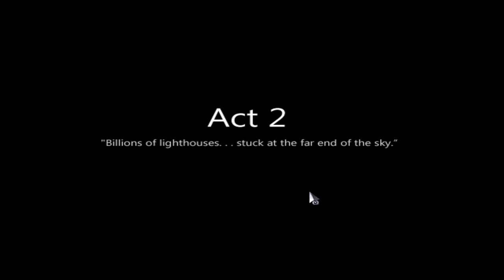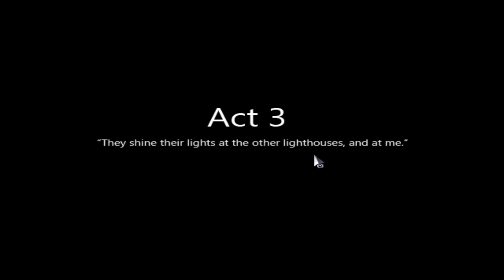JOHNNY'S DARK PAST | Let's Play: To The Moon [PART 3]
Things get outright depressing in this episode as Eva and Neil are unable to access Johnny's childhood memories, and with time running out they must take drastic measures in order to be able to grant Johnny's final wish.